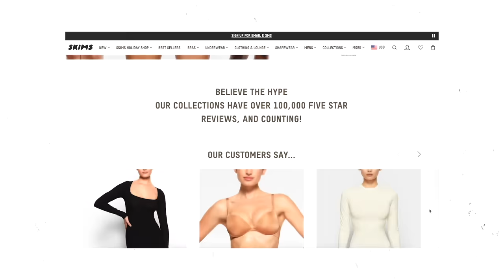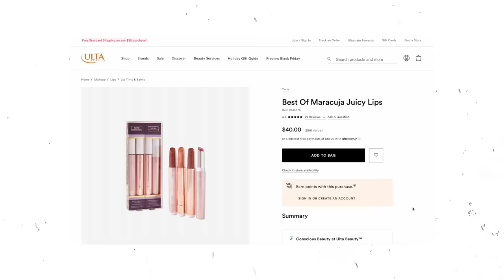CHRISTMAS GIFT IDEAS THAT DONT SUCK!! *2023 Holiday Gift Guide, Amazon Favorites, and More!!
Here is the ultimate holiday gift guide for 2023!! We have must have gifts from Amazon, SKIMS, Dyson, and so much more!!! What do you want this holiday season??

Skims Green Zip-up Hoodie:

Jessup Brushes:

Amazon Makeup Bags
Pink Bag:

Purple Bag:

Purple Smaller Bag:

GHD Curling Iron:

Dyson Hair Dryer:

Fenty Perfume:

Gypsy Water Perfume:

Sephora Perfume Sampler Set:

Sephora Tarte Maracujá Lip Set:

Kiss Lashes:

Skims Bodysuit:

Skims Bodysuit Dupe:

Skims Robe:

Walking Treadmill:

Treadmill Stand:

Volcano Candle:

Digital Camera: